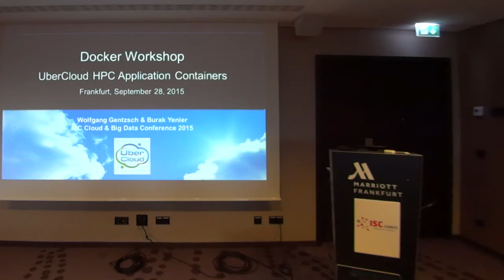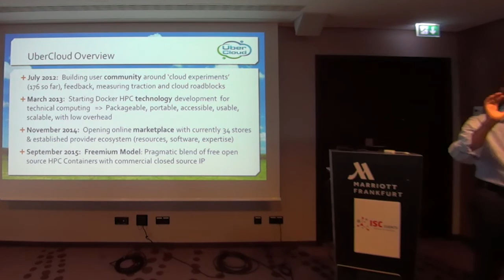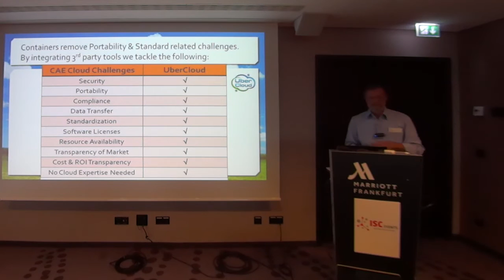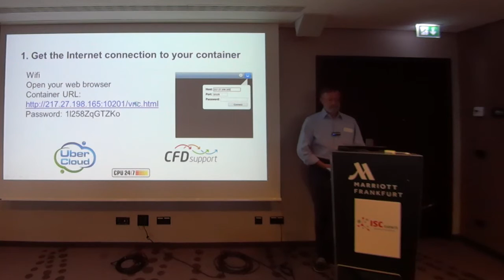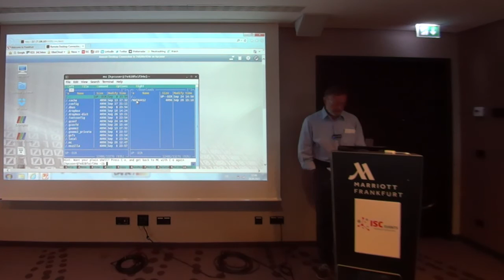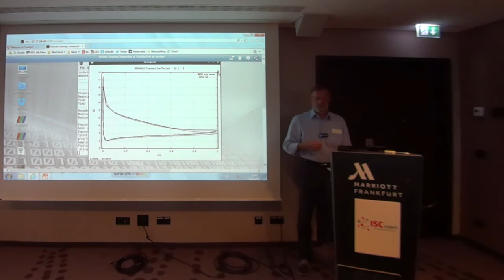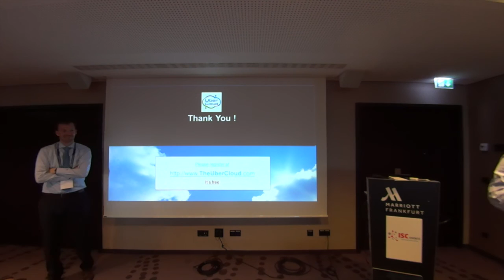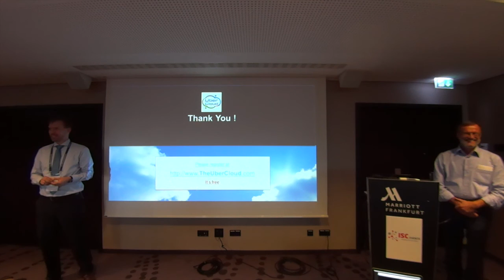Docker Workshop ISC2015 - UberCloud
Wolfgang Gentzsch from UberCloud provides an insight on the roadblocks towards a cloud-computing future and how UberClouds copes with them.